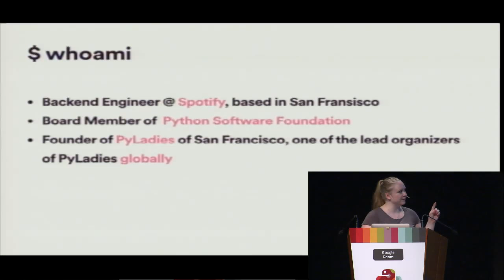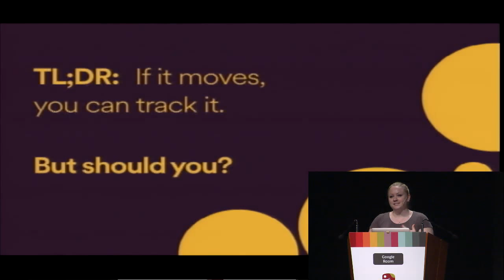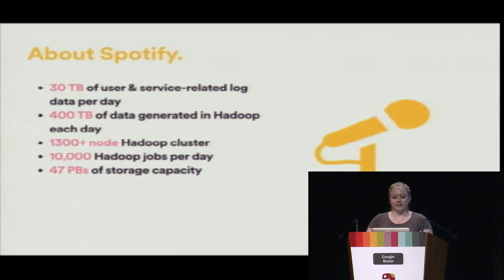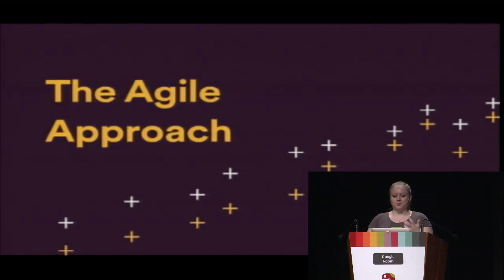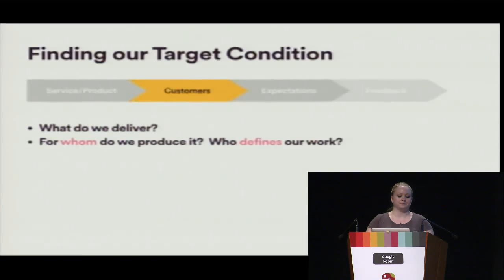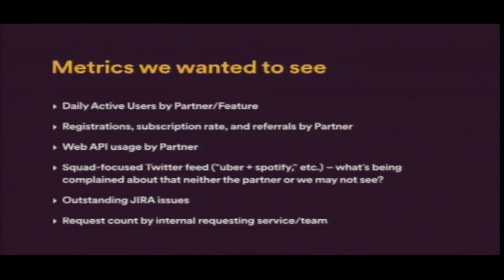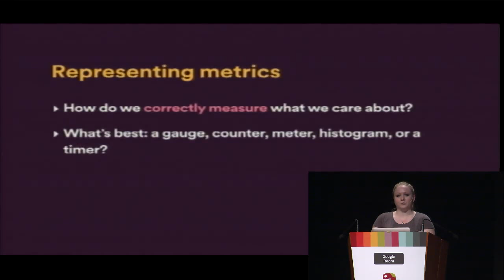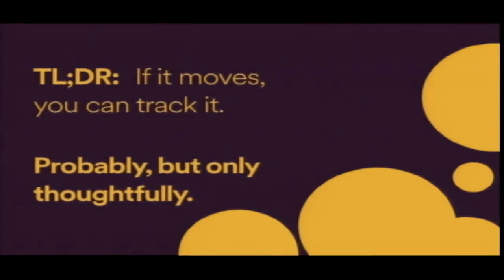Lynn Root - Metrics-driven development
At Spotify, my team struggled to be awesome.  We had a very loose
understanding of what product/service our squad was responsible for,
and even less so of the expectations our internal and external
customers had for those services.  Other than “does our Facebook login
work?”, we had no understanding of how our services we’re responsible
for were doing.  How many users actually sign up or log in with
Facebook? How many users have connected their Spotify account with
their Uber account?  Do folks even use Spotify with Uber?

With a 2-month challenge period, my squad and I focused inward to
establish those unanswered questions and to establish feedback loops
and always-on dashboards.  This talk will tell the story of how we
chose which metrics are important for us to focus on, what
technologies we have used and are using, and how we’ve iterated over
our feedback loops to fine-tune what metrics we care about.